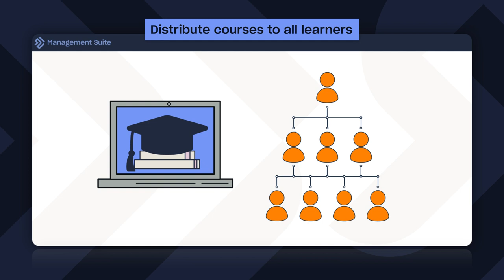Management Suite Trailer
High Speed Training Management Suite.